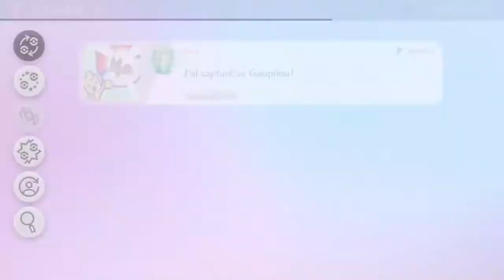Pokémon Bouclier | NABIL, CE RIVAL CHIANT #02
Yoooooooop les amis !

On se retrouve pour le temps attendu (pour moi du moins) let's play sur la huitième génération des jeux Pokémon: Épée et Bouclier !

Pour ma part, j'ai choisi "Bouclier", parce que Zamazenta est trop stylé ? N'hésitez pas à me rapporter les erreurs que je peux dire dans le commentary dans les commentaires, mon but c'est vraiment de m'améliorer !

••• LIENS UTILES •••

Merci d'avoir suivi cette vidéo ! Les épisodes auront un rythme assez soutenu ! :p